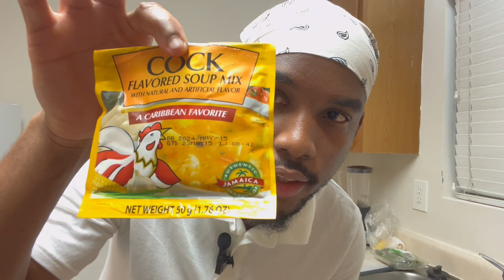HOW TO MAKE THE BEST JAMAICAN FISH SOUP MADE WITH SALMON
In this Video I made fish soup with salmon.

INGREDIENTS:
1. Flavor Soup Mix
2. Fish Soup Mix
3. Potato, Sweet Potato, Okra , corn, pimento,
4. Scallions
5. 1) table spoon salt
6. Salmon